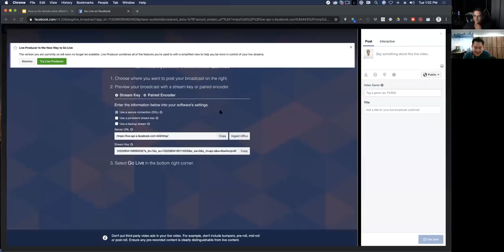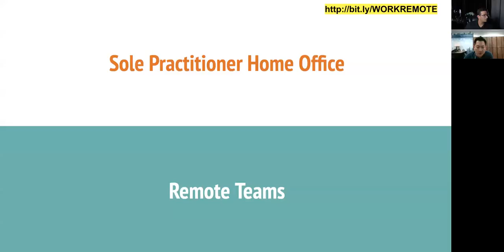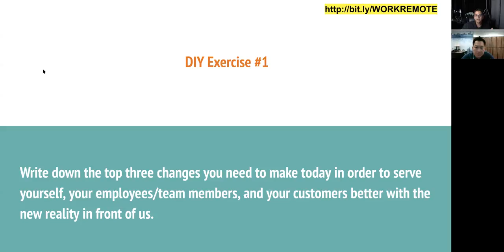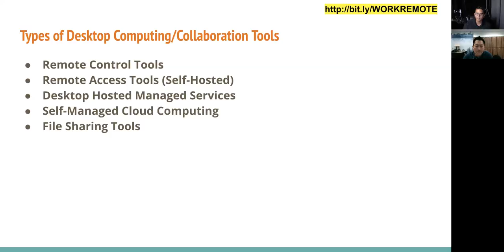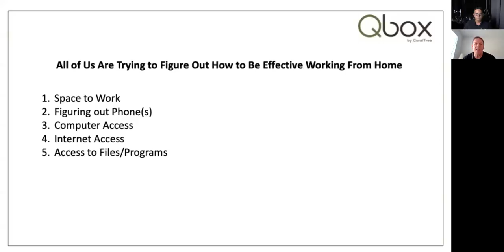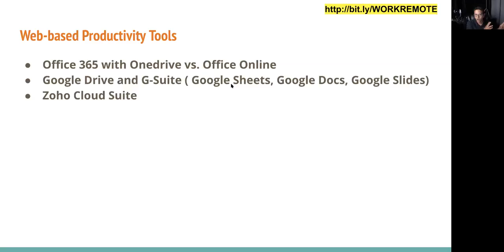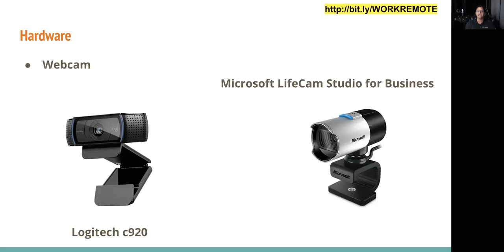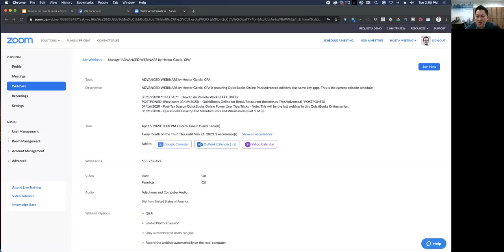How to do remote work effectively (FULL WEBINAR)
Skip Introductions and announcements:
00:07:18 - About Speakers and Initial thoughts

Presentation from Michael Ly:
00:11:14 - Why Now? Reacting vs. Leading
00:14:11 - Solo Practitioner home office vs. Remote Teams working
00:16:10 - Short Term vs. Long Term Implications
00:17:20 - What Changes and What doesn’t?
00:29:15 - Routines & Rituals of remote work
00:40:00 - Setting your environment and everyone’s expectations

Hector Garcia, Chris Wise, and Michael Ly:
00:45:30 - Recommended Apps and Tools
01:32:30 - Recommended Hardware
01:39:40 - Other Misc. Tips (mindset and ideas)
01:44:35 - Open Q&A (Phone systems, Independent Contractors vs. Employees)